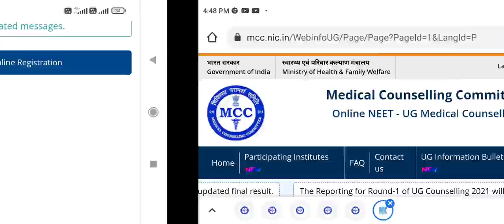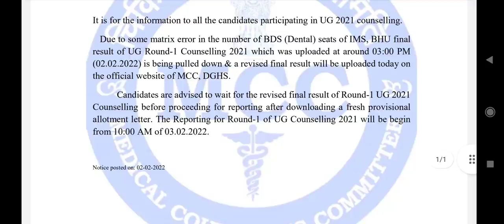MCC New notice regarding first round result !! Result कब तक आएगा और withdrawal क्यों किया गया है ?